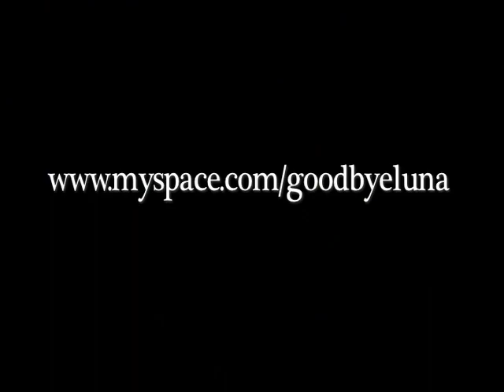Goodbye Luna - And That Thing You Do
Goodbye Luna playing their hit single "And That Thing You Do" at The Wire in Upland, CA on Oct. 6, 2007